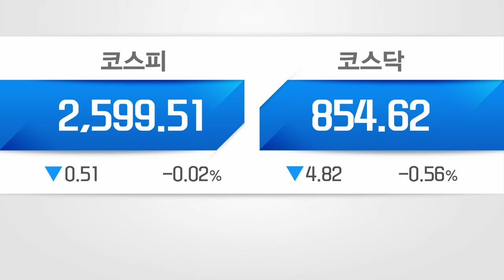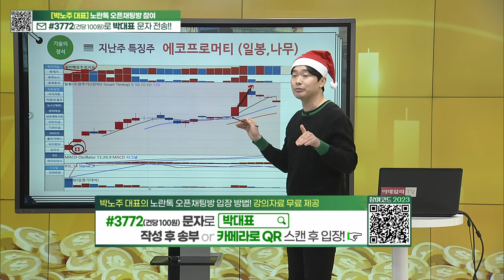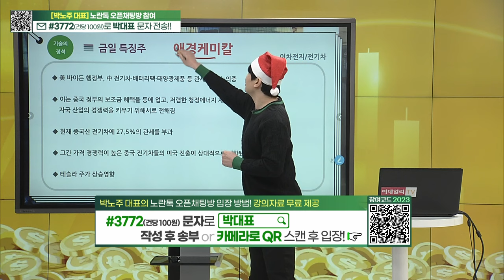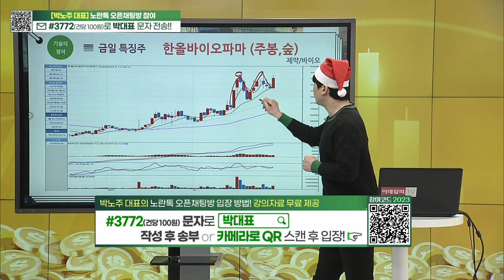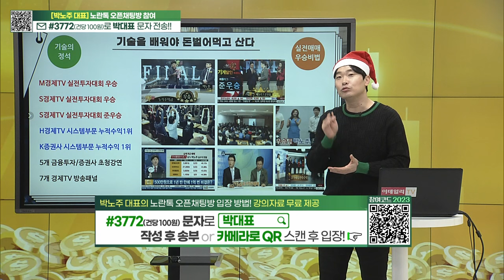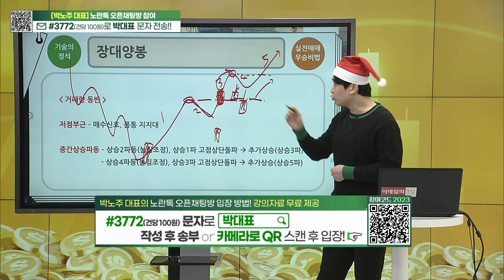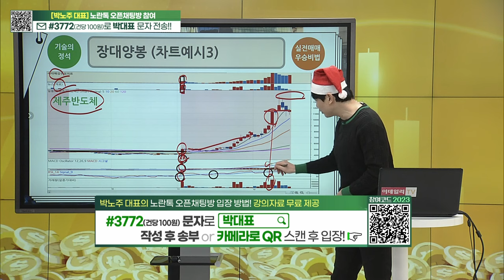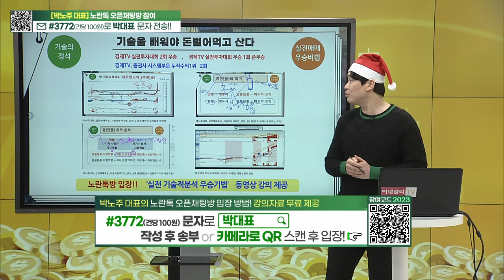주식술술 (20231222)